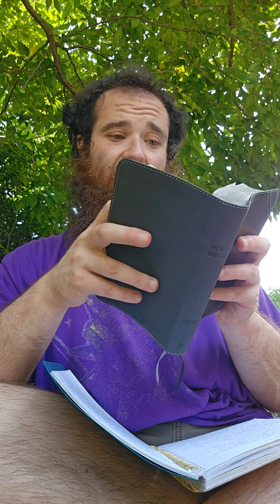You Are Playing A Dangerous Game!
Hello everyone, in this video, I share a brief message concerning Christians celebrating Halloween this year, and concerning being a lukewarm Christian. I urge you to not celebrate Halloween or allow anyone in your household to celebrate it either. I urge you to not remain lukewarm either. Live a holy life, and surrender yourself to Jesus!

The Scripture passages are from 2 Timothy 4:9-18 and Revelation 3:14-22